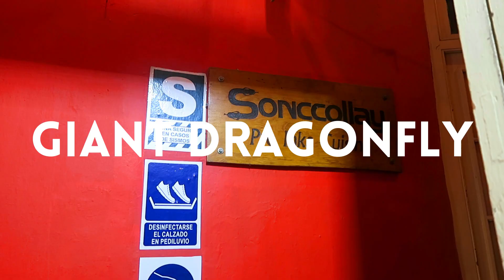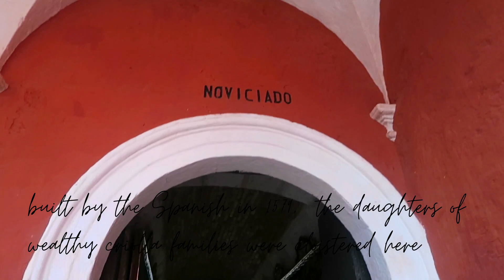Arequipa Peru Travel Vlog 2023 | Centro Historico, El Monestario de Santa Catalina and Las Salinas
Hello, the second in my Peru Vlogs series is here! This time it's my Arequipa Peru Travel Vlog 2023. We spent five days and stayed in the historic centre of Arequipa near the Plaza de Armas, suffering from altitude sickness, and visiting a 16th centure nunnery, El Monesatrio de Santa Catalina and Las Salinas, the salt flats outside of Arequipa, home to llamas, alpacas and flamingos. We also explored pre Incan Peruvian food, trying our first taste of alpaca, as well as the many varieties of corn and potatoes. It was so much fun for us visiting, I hope you enjoy watching!

0:00 - Intro
0:41 - Day 1 - Arequipa's Historic Centre
2:56 - Day 2 - Andean Food
4:03 - Day 2 - El Monestario de Santa Catalina
5:43 - Day 3 - Altitude Sickness
7:09 - Day 4 - Las Salinas
10:34 - Day 5